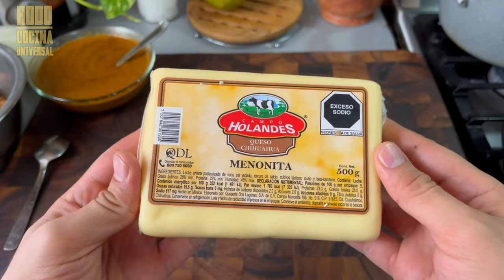Como Hacer Tacos ENVENENADOS (Dorados) estilo ZACATECAS | Cocina Universal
En este video, te mostraré como hacer tacos envenenados estilo ZACATECAS. ¡Estos tacos, claro, no tienen veneno literalmente, pero si tienen muchísimo sabor!
Acompáñame y te enseñare como hacer estos tacos crujientes y deliciosos, estaremos preparando un relleno a base de chorizo, frijol y papa, ¡y acompañados de una excelente salsa de chiles pasilla verás que nos quedarán bu-e-nisimos!

⬇Ingredientes y Cantidades ⬇

--- NUEVAS Recetas (y tips de cocina) todos los viernes!

Receta para 30 a 40 tacos envenenados:
Relleno:
1 kilo de papa blanca
Medio kilo de frijoles
300 gramos de chorizo
200 gramos de manteca
2 tazas de agua
Un cuarto de cebolla blanca
Sal
Pimienta
3 dientes de Ajo
2 chiles serranos (devenados)
4 chiles guajillo
Queso Chihuahua (o alguno de tu preferencia)
aceite
Salsa de chile pasilla:
4 chiles pasilla
3 chiles chipotles
Sal al gusto
Vinagre blanco

Capítulos del Episodio: Como hacer Tacos ENVENENADOS (Dorados) estilo ZACATECAS | Cocina Universal
INTRO – Tacos venenosos: (0:00)
Como hacer el relleno de los tacos: (1:24)
Salsa de chile pasilla: (4:54)
Armando los tacos a tu gusto: (6:45)
Probando, comparando y conclusiones: (8:23)

¡Acompáñame y verás cómo estos TACOS DE SUADERO quedarán BU-E-NISIMOS!

Si estás buscando otros videos de recetas BU-E-NISIMAS para hacer en casa:
¿Qué receta te gustaría ver la próxima semana?